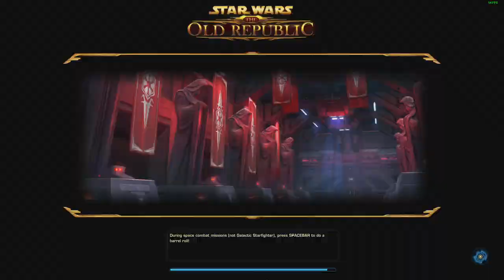Star Wars: The Old Republic Playthrough | Bounty Hunter (Part 9) Belsavis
Star Wars: The Old Republic Playthrough
Bounty Hunter
Chapter 3: Public Enemy
Belsavis

Xbox games/subscriptions at low prices / магазин по продаже игр и подписок для Xbox

PC Specs:
Processors : Intel Core i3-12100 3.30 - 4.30GHz
Motherboard : GIGABYTE B660M DS3H DDR4
RAM : 16GB DDR4 3800MHz (Dual Channel)
Graphics Card : MSI Radeon RX 6600 MECH 2X 8G
Storage : NVMe SSD
OS: Windows 11 22H2

STAR WARS™: The Old Republic™ is the only massively multiplayer online game with a Free-to-Play option that puts you at the center of your own story-driven STAR WARS™ saga. Play as a Jedi, a Sith, a Bounty Hunter, or as one of many other iconic STAR WARS roles and explore the galaxy far, far away over three thousand years before the classic films. With 6 narrative expansions, become the hero of your own STAR WARS adventure as you choose your path down the Light or Dark side of the Force™.

Create your legacy. Make meaningful choices throughout your journey and become the hero of your personal STAR WARS saga. The game includes an interactive storyline with cinematic dialogue and full voiceover for all in-game characters.

A growing world awaits. For more than 10 years, players have been able to live out their own STAR WARS stories. With the most recent Onslaught expansion, STAR WARS: The Old Republic continues to deliver ongoing content through regular updates.

8 Unique Stories, 16 Combat Styles. Do you prefer the elegance of a lightsaber or the reliability of a good blaster by your side? Choose from one of 8 iconic, unique storylines, allowing you to create your own personal STAR WARS story. The Legacy of the Sith Expansion also introduces Combat Styles! Players can now separate their Class Story from gameplay style for an even greater customization experience. This frees up Advanced Class options as characters can choose any Advanced Class within the Tech or Force playstyle! Play as a Trooper wielding a Sniper Rifle, or a Sith Inquisitor with a lightsaber in each hand, or even secretly use Dark Side powers while posing as a member of the Jedi Order.

Explore numerous planets. Hoth, Tatooine, Alderaan, and over 20 other unique and vibrant planets offer exciting exploration and thrilling adventures around every corner!

Multiplayer gameplay. Gather your allies to face challenging encounters against enemy bosses in Flashpoints and Operations, or battle against other players in Player vs. Player Warzones, Arenas, or Galactic Starfighter missions!

Galactic Strongholds Want to take a break from the inter-galactic traveling and adventure? Kick back and relax with our player housing system called Galactic Strongholds! Whether it’s overlooking the sandy dunes of Tatooine, the bright cityscape of Nar Shaddaa, or the tranquil mountains of Alderaan, there’s a Stronghold for everyone. These destinations and more are available for your galactic homestead!

Cartel Market. Only the slickest items can make their way to the Cartel Market, the premium marketplace for the galaxy’s most sought-after commodities. Players wishing to buy things here will need to purchase in-game currency called Cartel Coins. Learn more about what Cartel Coins can unlock on our Cartel Coins Page.

STAR WARS: The Old Republic offers an optional subscription that allows you to experience even more of the STAR WARS universe. Benefits include an increased level cap of 80 and access to the most recent expansions: Legacy of the Sith, Onslaught, Knights of the Eternal Throne, and Knights of the Fallen Empire. In addition, you will receive a monthly Cartel Coin Grant, increased XP, and more. Details on Subscriber Benefits can be found on our Subscriber Page.